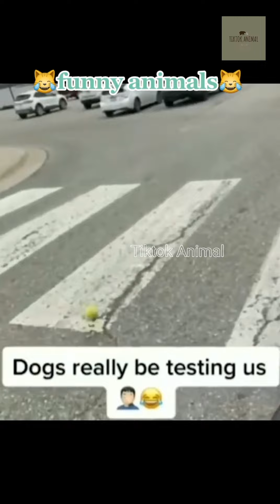Funny Animals Moments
In this video you watch Funny animal moment caught on camera.